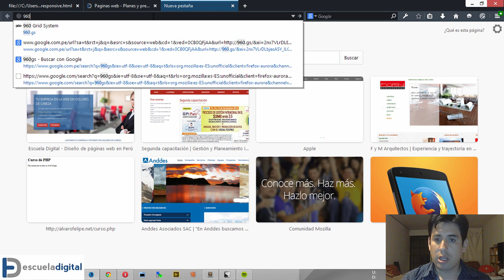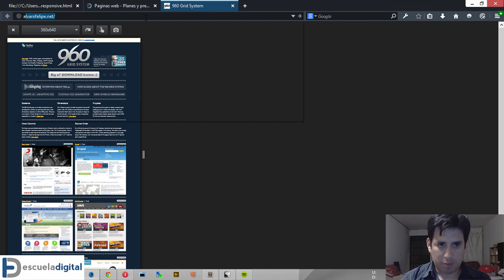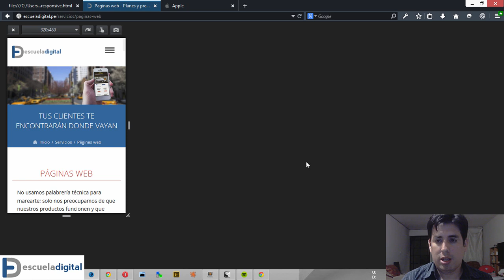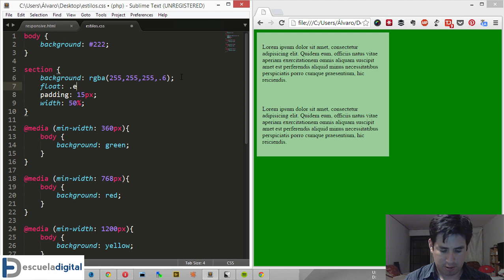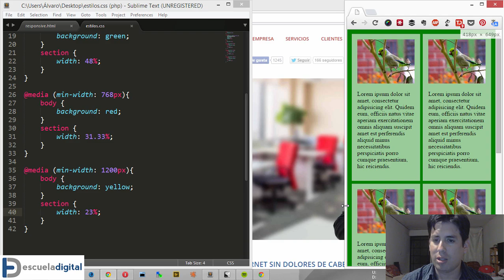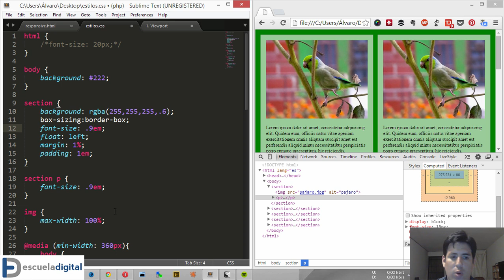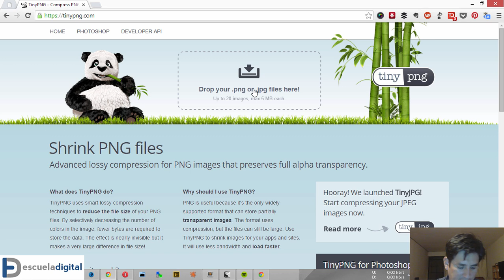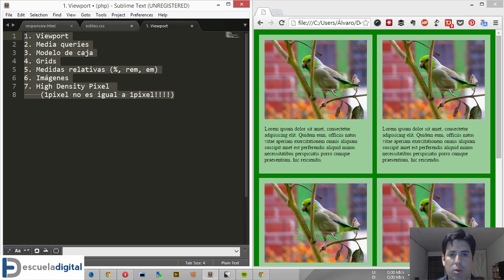Fundamentos del Responsive Web Design